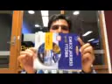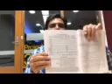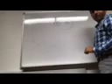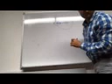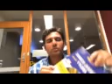CSS|| Genral SC. & Ability || First Ch Astronomy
CSS preperation for general science and ability chapter 1 discussion by sir mian shafiq